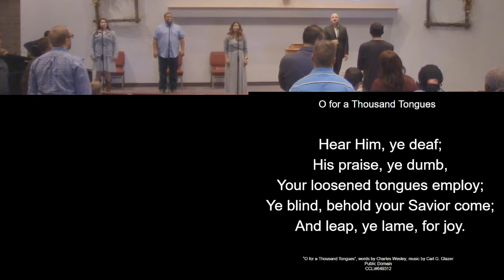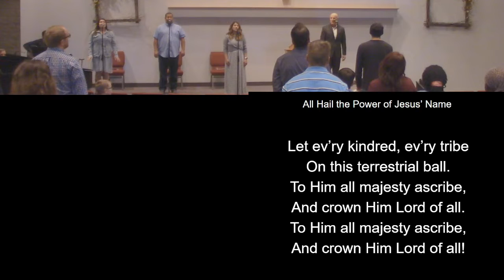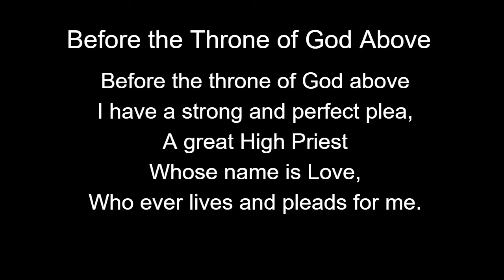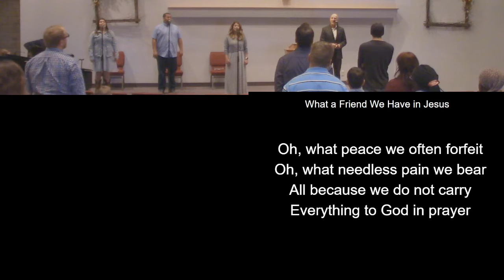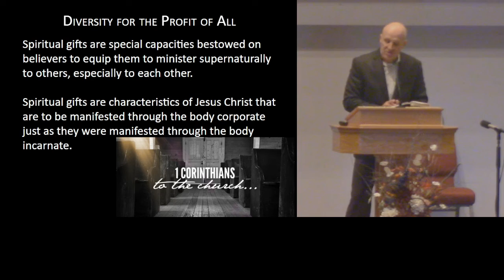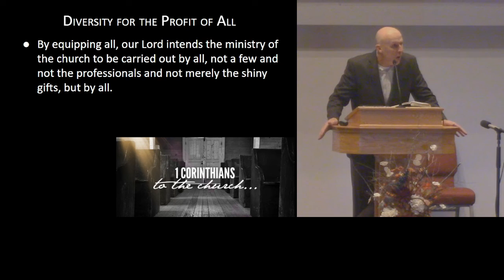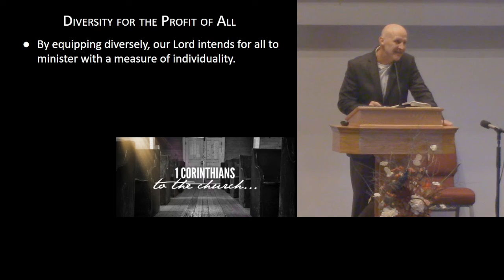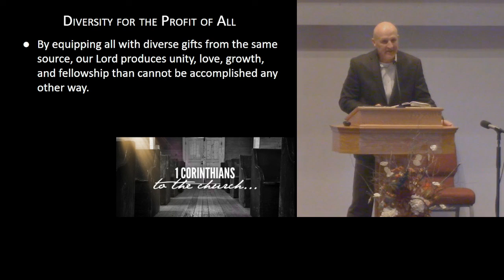Sunday October 31, 2021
Diversity for the Profit of All
1 Corinthians 12:1-7